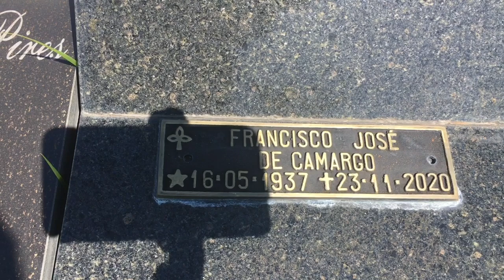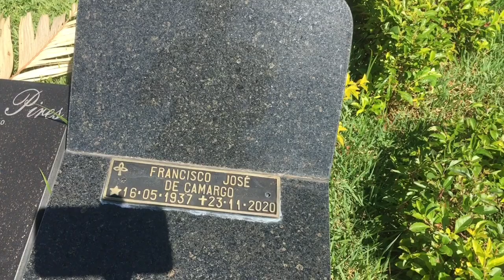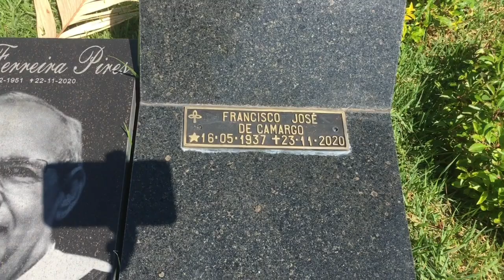Túmulo de Sr.Francisco, pai de Zezé de Camargo e Luciano | Memorial Parque Jardim Das Palmeiras.